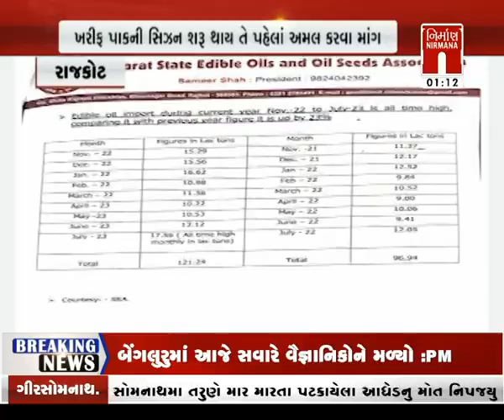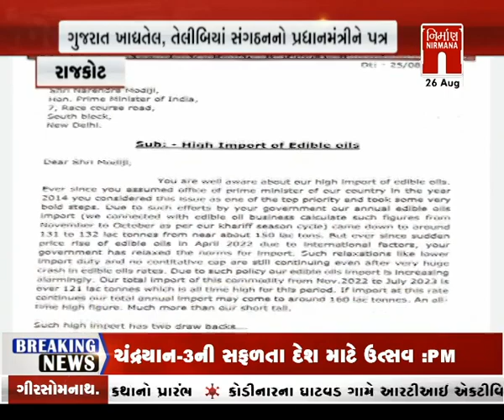Rajkot : ખાદ્યતેલના આયાત પર અંકુશ મુકવા પત્રમાં કરી માંગ । Nirmananews